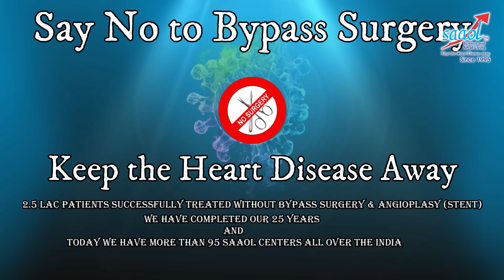Walnuts - blocks heart but still prescribed | By Dr. Bimal Chhajer | Saaol